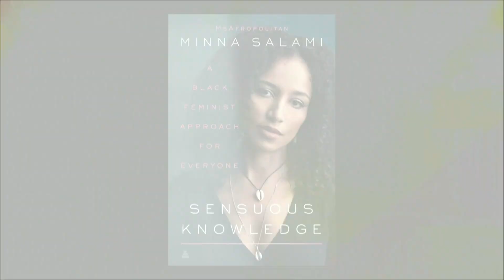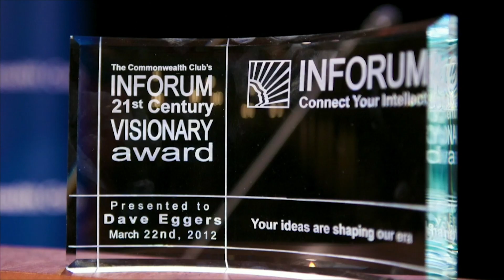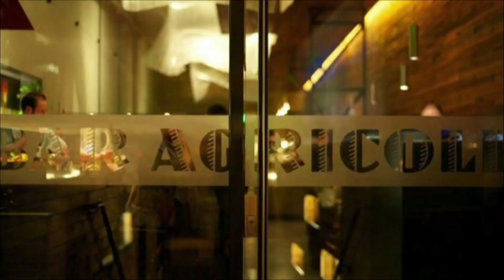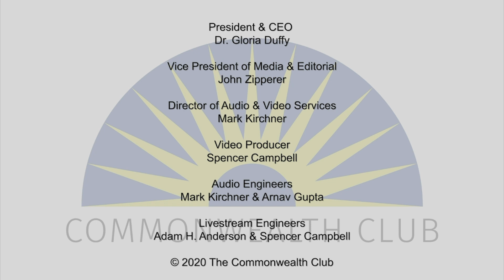Youth Talk: MsAfropolitan's Minna Salami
Renowned writer Minna Salami’s work is dedicated to the many complex facets of feminism. She founded the award-winning blog MsAfropolitan to connect the dots between intersectional feminism, African diaspora and contemporary culture. She explores these themes and more in her new book Sensuous Knowledge, a collection of essays that also challenges us to rethink our history with power, beauty and knowledge.

Join Salami at INFORUM for a youth-centered conversation on what it means to be a feminist, how youth can navigate gender politics, and how young women can build an empowered future for themselves. This conversation will be moderated by Lena Jennings, Equity Strategist at Google and Cinnamongirl, Inc. mentor.

This conversation is a part of the Commonwealth Club’s new focus on civics education and is in partnership with Cinnamongirl Inc., an organization aimed at providing access, experiences and a global mindset, empowering girls to be the visionaries our world needs.

NOTES
Salami photo by Ewelina Stechnij.

Speakers:
Minna Salami
Founder, MsAfropolitan; Author, Sensuous Knowledge

Lena Jennings
Mentor, Cinnamongirl, Inc.—Moderator